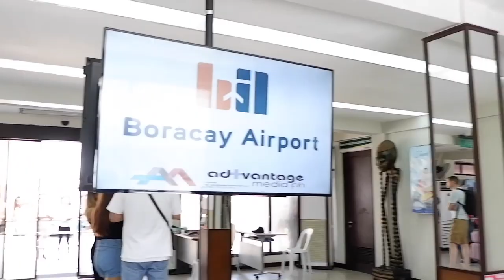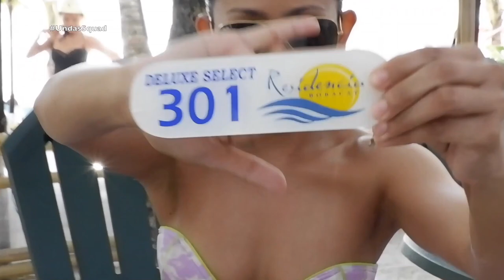Vlog # 2: UNDAS SQUAD Boracay 2017 (Day 1 & 2)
Summary of the first 2 days of our Boracay Halloween 2017! LOAD MORE for vlog minute guides. ENJOY!

DAY 1:
1:29 - Kakki Teodoro's arrival
2:33 - Nar Cabico & Audie Cabico's arrival
3:36 - Alex Medina & Nicco Manalo's arrival

DAY 2:
6:26 - Start of 2nd day & Jerald Napoles' arrival
10:17 - Meet up with Kath and Rainier del Castillo
11:57 - Epic Beach Club Halloween Party as "Game Of Thrones" squad

xo,
Kim Molina ❤